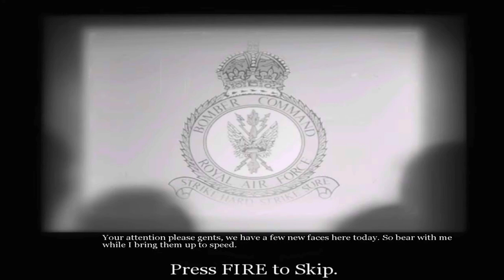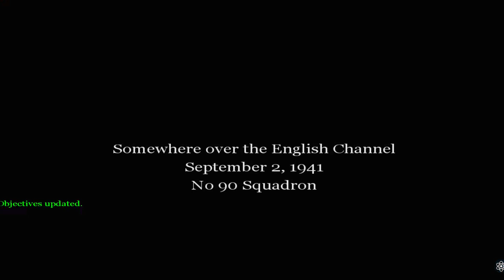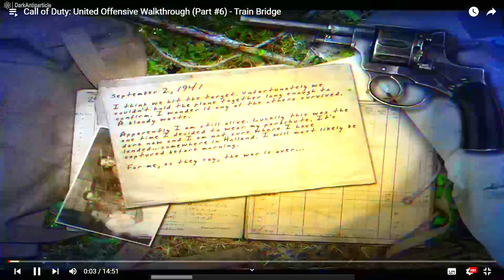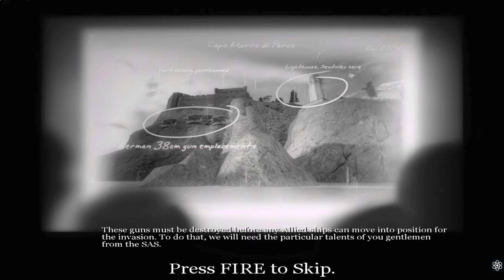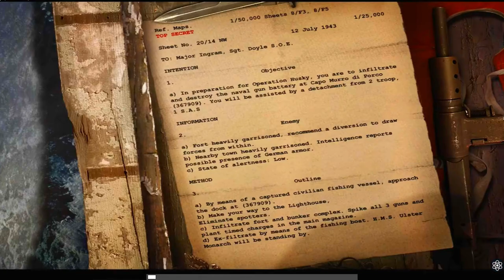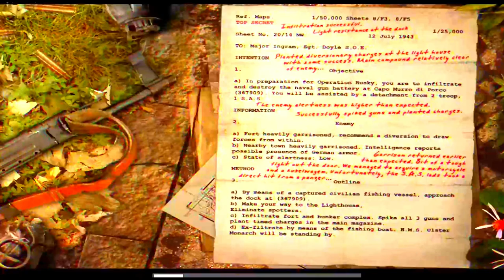Call of Duty - Unity Offensive - Veteran Gameplay - British Chapter - Part #2 - Full Gameplay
MOST BEAUTIFUL GAME EVER FOR RESPECT!!!